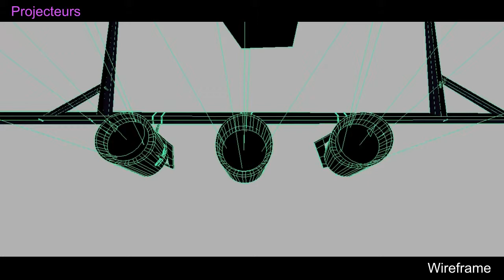Magic - Projecteurs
Création des Projecteurs en 3d